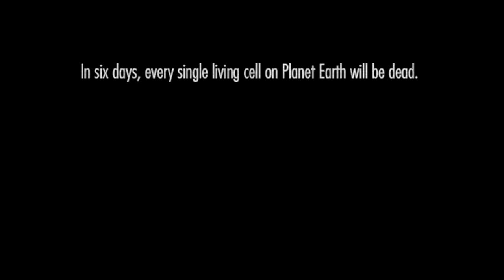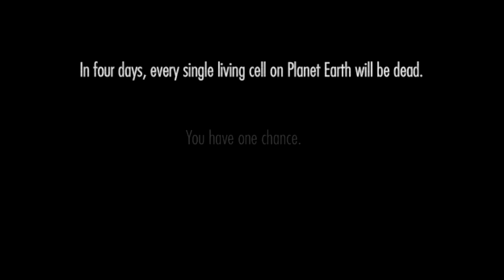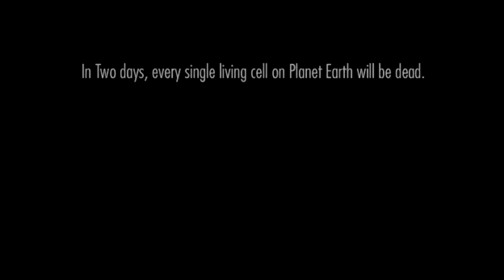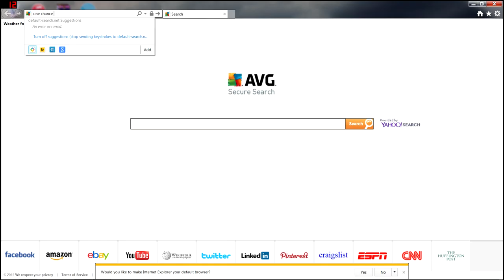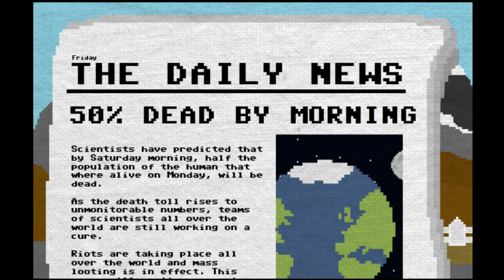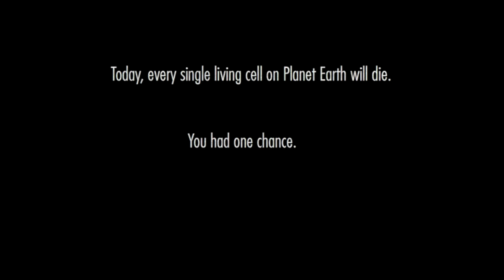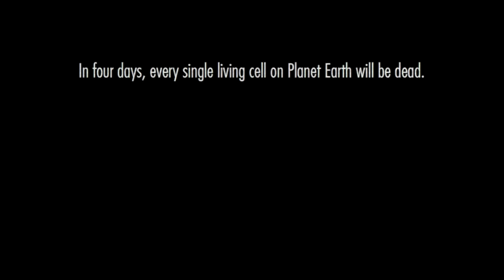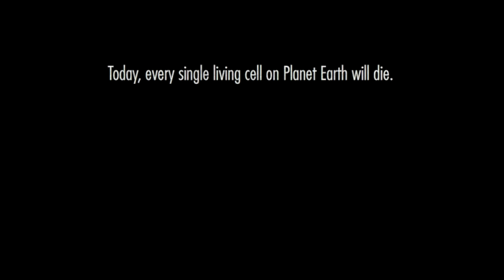One Chance | The Cure for Cancer | Flash Game Let's Play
Mike and Eugene take on the dark, somber flash game called "One Chance". Will we save the planet from the cure for cancer or will it all end with the blood on our hands. The latter probably.